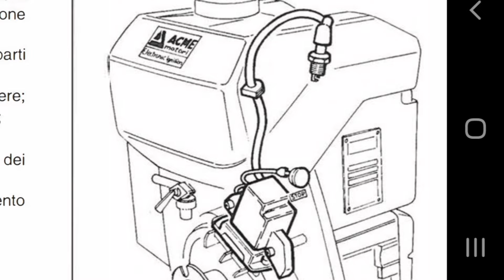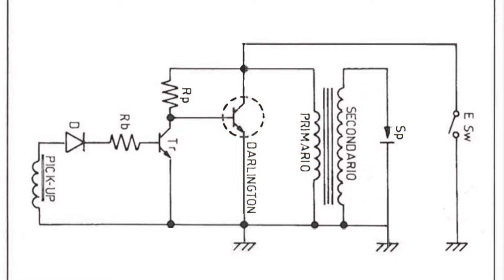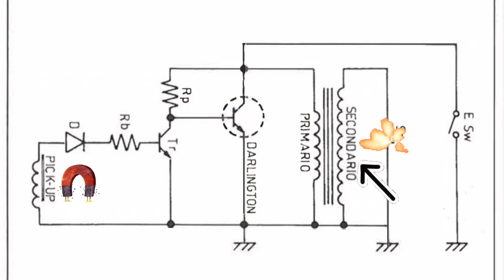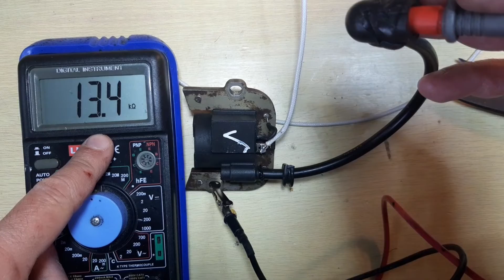Testare, riparare, rigenerare, cablare, sostituire Bobine elettroniche di accensione piccoli motori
Come riparare rigenerare e cablare una bobina di accensione elettronica

Visita il mio negozio virtuale:

Bobina di accensione Ouyfilters...